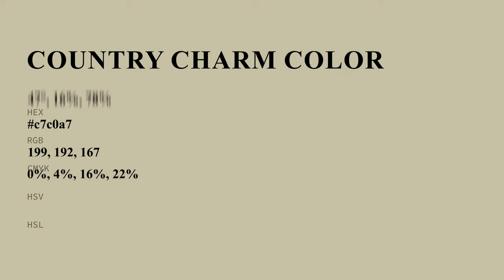Country Charm color c7c0a7 hex color - Yellow color - Cool color c7c0a7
What color is Country Charm ? c7c0a7 hex color - Yellow color - Cool color c7c0a7

Hex c7c0a7 Color Code is also known as Country Charm color.